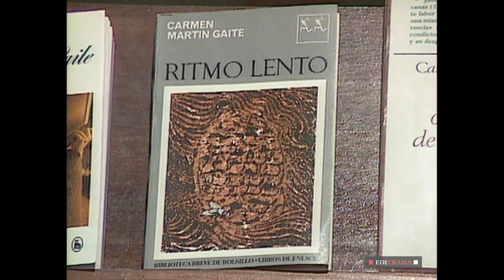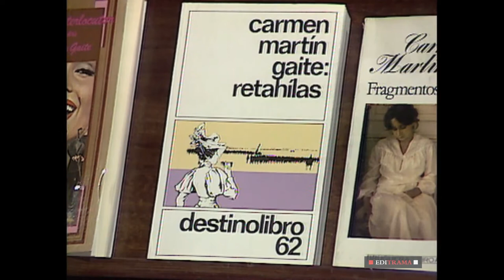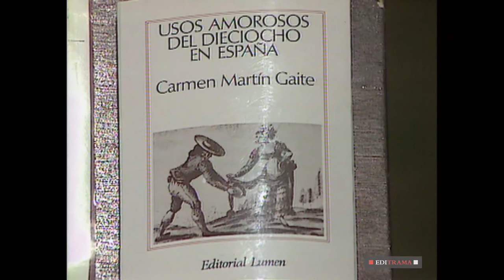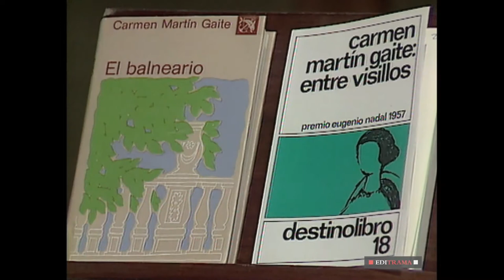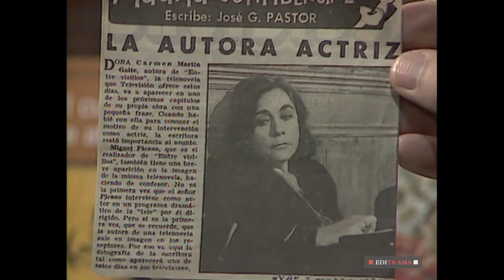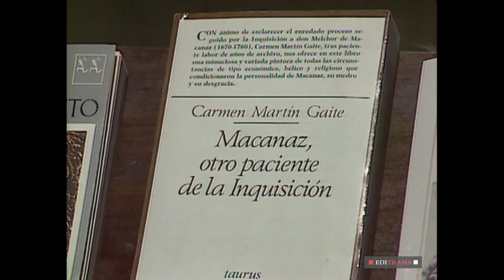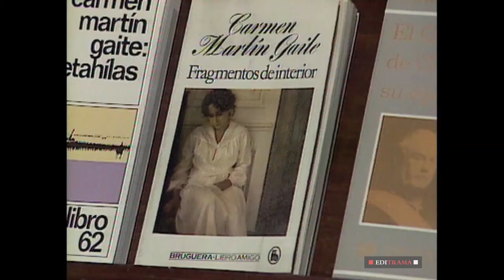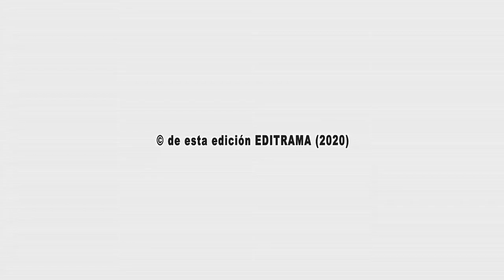CARMEN MARTÍN GAITE A FONDO - EDICIÓN COMPLETA y RESTAURADA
CARMEN MARTÍN GAITE A FONDO - 6 de abril de 1981 - COLOR - 60 minutos

Joaquín Soler Serrano graba el programa con Carmen Martín Gaite (1925–2000) en 1980, después de una estancia de la escritora en Nueva York, dando cursos y conferencias durante cinco meses. Ya ha recibido el Premio Nacional de Literatura por "El cuarto de atrás"(1978).
«Con todo el mundo tengo deudas», afirma, pero reconoce, sobretodo, la influencia de Ignacio Aldecoa, quien le presenta a los jóvenes escritores de su generación: Jesús Fernández Santos, Alfonso Sastre y Rafael Sánchez Ferlosio, con el que se casará más tarde. «Todos se caracterizaban por el desprecio más o menos ostentoso de los estudios universitarios y por su afición verdaderamente fervorosa hacia la literatura. Empecé a estar con ellos y empezó mi carrera literaria».
En 1987 se le concederá el Premio Anagrama de Ensayo por "Usos amorosos de la postguerra española". Un año más tarde, recibirá el Premio Príncipe de Asturias de las Letras y en 1994 el Premio Nacional de las Letras Españolas.